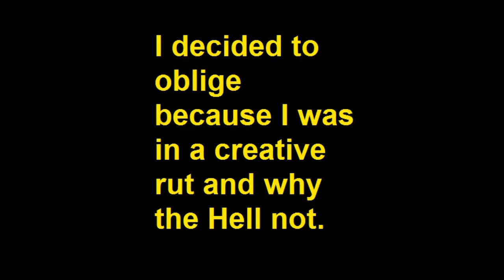Ranking Yahtzee's Dev Diaries: 12 - 9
A viewer requested I rank Yahtzee's dev diary work, so I'd thought I'd oblige.

12. Hogpocalypse - I will admit, I struggled quite a bit with the movement mechanics in this one. As such, I didn't get very far into the game. This is not, however, what puts Hogpocalypse  at number 12. Yahtzee has created a universe satirizing the famous "50 feral hogs" tweet. While amusing at first, I quickly found I was stuck in a universe where the only characters I interacted with (my character and his "Dad") where in fact people I would never want to be in a room with for over 5 minutes, much less move through an entire game with. Although an interesting piece of satire with delightfully dark humor, it was not my favorite.

11. BRTV - I put my M.A. in Psychology to the worst sort of use in this reality T.V./Battle Royale simulator. I'll admit, it was fun watching my little dots fight for my profit and amusement. However, this game had little user interaction. It was very "set it and forget it" by comparison to others in the list. The lore building was also not as in depth. A fun game, but not as intriguing as others on the list.

10. Casey Joint - Yahtzee spent time building an in depth universe for this game. Both the user's character and Trilby (?) were charming. I was interested in exploring their universe and hearing their stories. However, this game, to me, was quite a bit of keyboard banging. Solving puzzles was just not as rewarding for me when I felt like I was merely getting lucky with my keystrokes. Because of this and due to time constraints, I did not move past the first mission.

9. Bunker Buster - I played this game off stream due to a viewer being uncomfortable with the content. And the content is challenging. It involves suicide, a dictator that bears a striking resemblance to Hitler, and the intentional murder of sweet, sweet Pepper's lookalikes. It can be said that the ricochet mechanics were amusing and appropriately challenging. Its a game you wanted to play, but not necessarily show your friends.